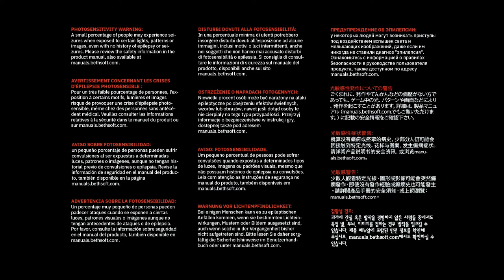DOOM Eternal - Início On Xbox One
As forças do Inferno começaram a invadir a Terra e com a Union Aerospace Corporation lutando para defendê-la.

Slayer chega para repelir os demônios.